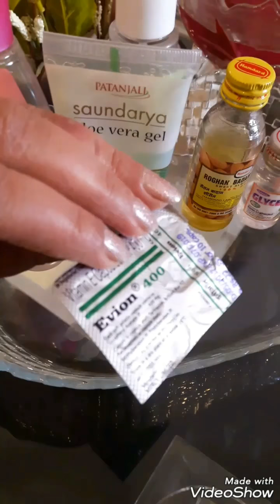Face serum (goodbye to all skin problems)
Hi!! Friends,
U want to reduce fine lines, wrinkles, get rid of datk spots, prevent acne n pimples, brighten up your skin, tanning, increase Nourishment of the skin, moisturise and refreh d skin.
Ingredients :---
1- aloevira gel:--2 teaspoon
2- rose water:--2 teaspoons
3- Glycerin :--  1/2 tea spoon
4- almond oil:--1/2 tea spoon
5- vitamin E:--2 capsules
(for oily skin u should use 1/4 Glycerin, 1/4almond oil, and 1capsule of vitamin E)
Mix all ingredients very well.
Keep this seruum in glass bottle.
This serum have highly active ingredients.
🌻Applying in the right way. 🌻
After wash ur face use toner and leave it damp on the skin before applying serum. This waythe ingredients will penetrant deep within the skin, wait few minutes.
For best result use this serum in your daily routine.
Try for at least a month before you giveup on it.
(It helps restore the elasticity of skin).